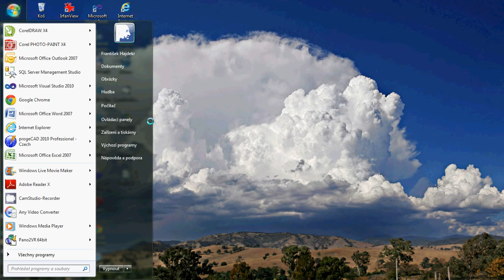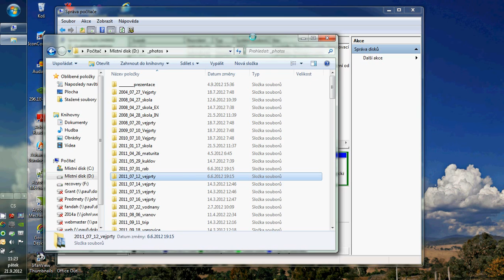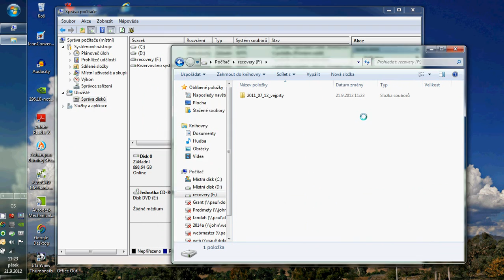Rozdělení disku ve Windows 7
Jak rozdělit harddisk.